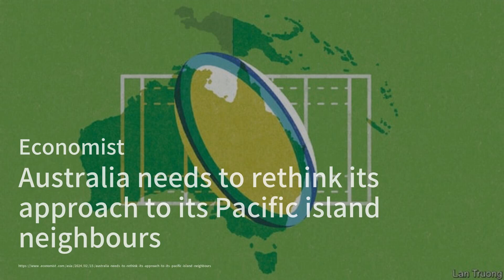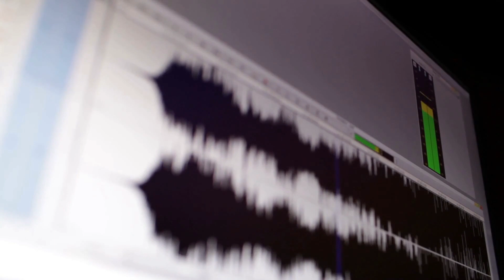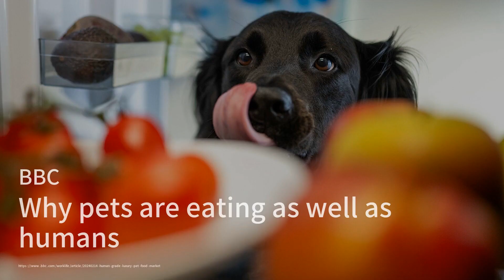Australia needs to rethink its approach to its Pacific island neighbours；What tennis reveals about A